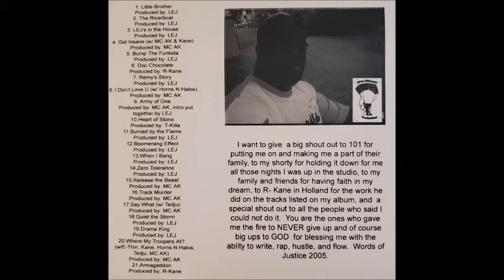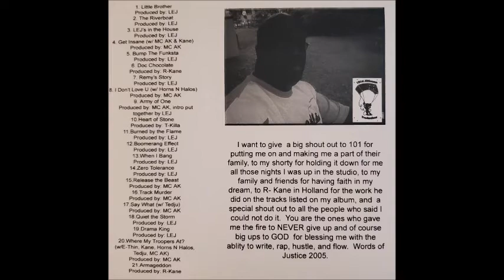LEJ "Little Brother" (2005)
From the LEJ album "Time To Blow". Copyright 101st Airbourne Productions.